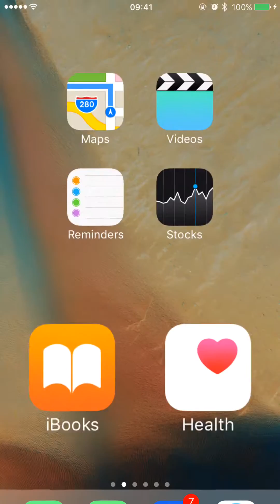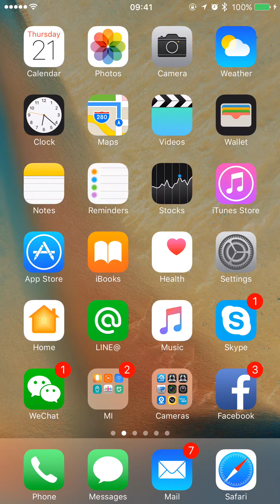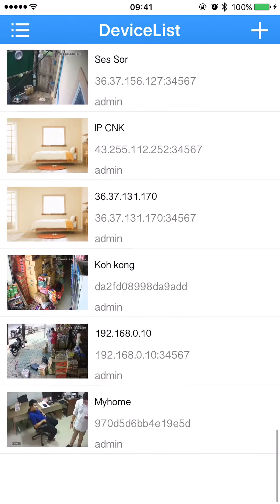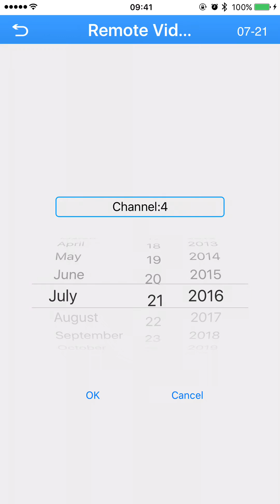myeyes xmeye app configuration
The configuration with P2P serial of mobile app for iPhone.